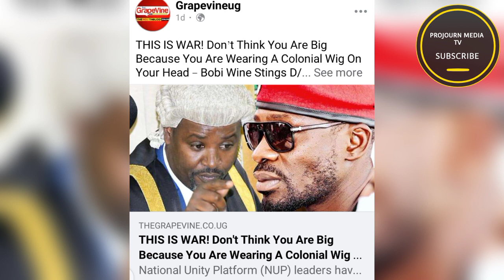Bobi wine Alayidde Okufa ne deputy Speaker tayebwa lwakukozesa bubi ofice ye nga Drone ziwawamba nup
Obusungu Museveni Alagide francis zaake atwalibwe mukakiko kempisa Lwakubanja ba nup drone bezatwala
kika Bobi wine kyeyateka mu Francis zaake kikambwe speaker wa museveni amujeeko akazindalo ngatabuse
Ono Bobi wine bajamuwulira Ekituuse Ku parliament ya uganda zaake atabuse lwakuwamba ba nup gabawede